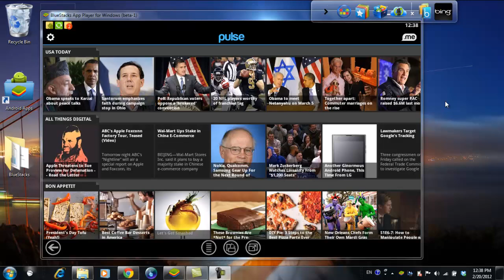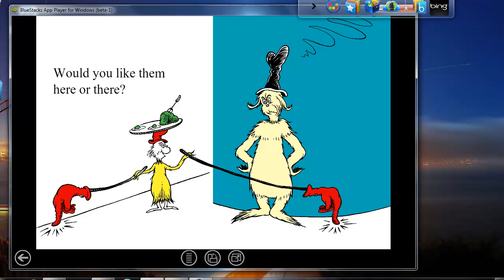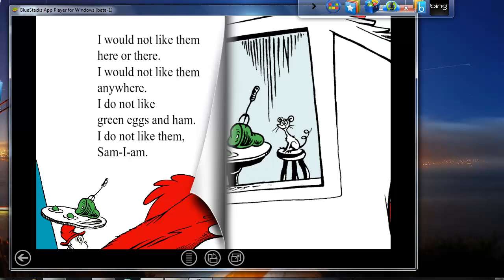Dr.Seuss - Green Eggs And Ham - Android App on PC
Demo video of the Dr.Seuss - Green Eggs And Ham - Android App running in BlueStacks on a notebook PC with Windows 7

Ocean House Media